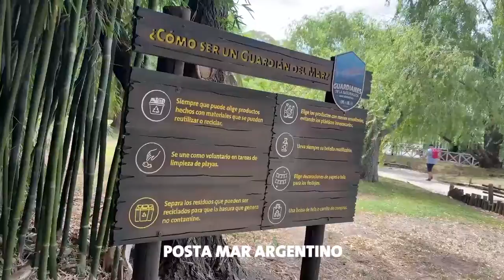Temaikèn - Guardianes de la Naturaleza - Postas